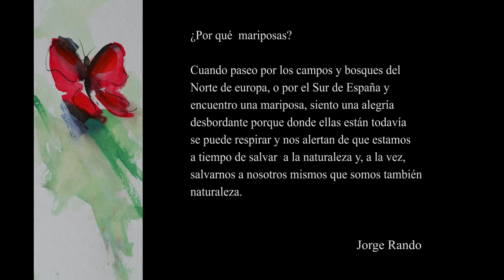Inauguración de la exposición de Jorge Rando, Mariposas.